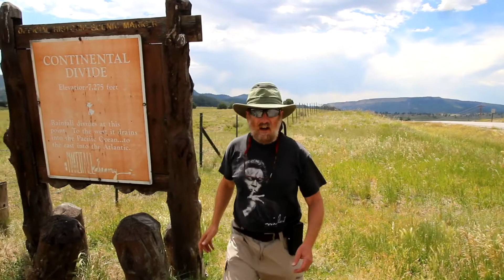Biomes and Climate Change Project: The Mountains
Mr. Tanenbaum travels to different biomes to learn about how they work and how climate change may effect them in the future.  Come along.